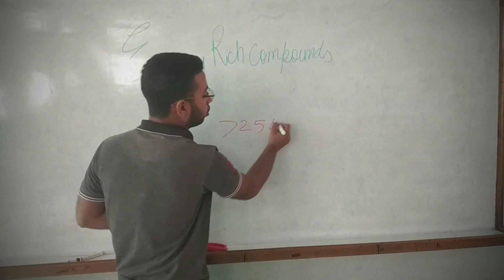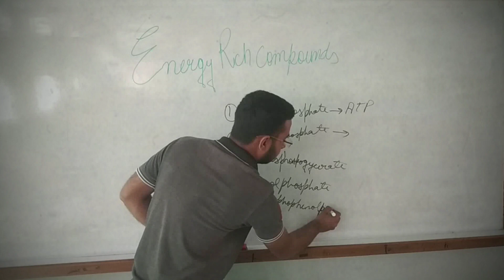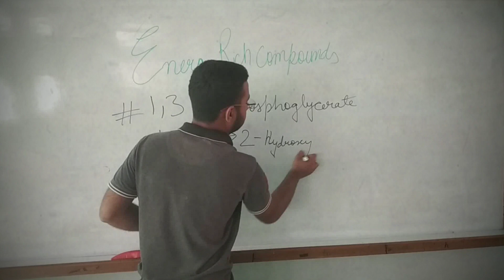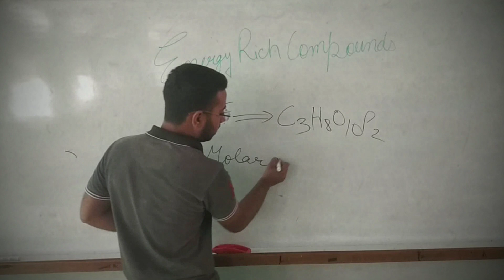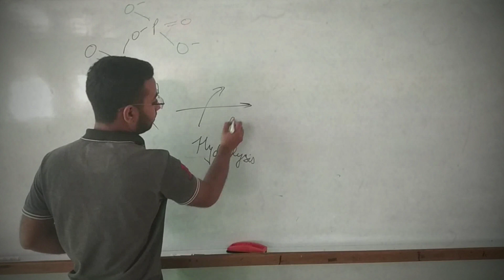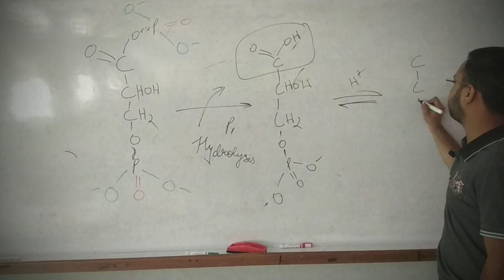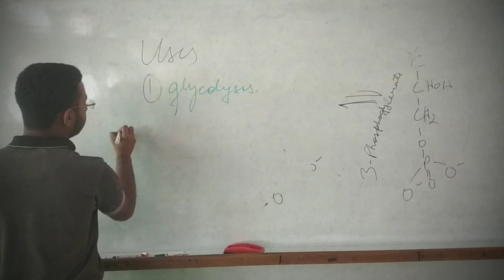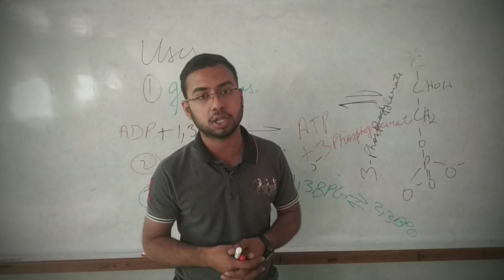Energy Rich Compounds and it's classification | 1,3 bisphosphoglycerate | biochemistry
Brief explanation of 1,3 Bisphosphoglycerate